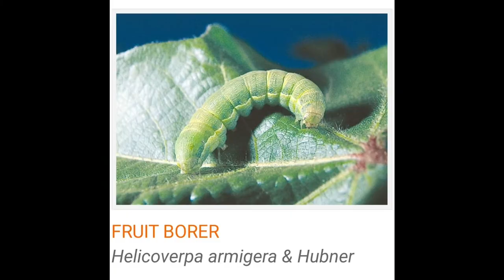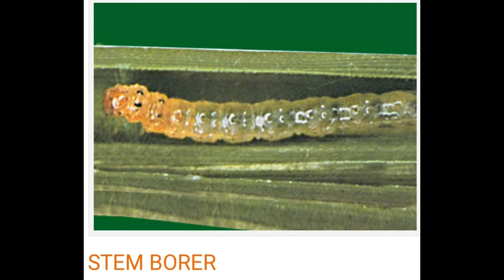Bayer fame, Tata takumi uses in తెలుగులో ఏ ఏ పంటలకు,ఏ ఏ పురుగులకు.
Bayer fame and Tata takumi to control  fruit borer.
Takumi is recommended for Heliothis in cotton and Rice stem borer. ... it is recommended to control aphid, jassid, leaf folder, american bollworm, pod borer, diamond, back moth, fruit borer of Cotton, Rice, Pigeon Pea, Cabbage.
Fame
Flubendiamide 480SC (39.35% w/w)

Fame contains Flubendiamide which is the first representative of a new chemical insecticide class - the diamides. In contrast to other insecticide classes targeting the insect nervous system, Flubendiamide acts at receptors in insect muscles causing an immediate cessation of feeding and thus avoids crop damage. It is well suited for the control of a broad range of Lepidoptera pests. The unique mode of action makes the compound well suited as a tool in insect resistance management programmes.@farmergeeks

Farmer Geeks
“We Grow Together”

Description:
Hello Everyone, I am a farmer, my dream is to educate people with modern cultivation and farming Technology & Techniques, so that every small, big farmer can benefited and equipped with modern agriculture machine and modern farming technology.
Agriculture and farming date beyond centuries. Opening an Agriculture Business can be a very good business opportunity if you have idea and passion about it.
Agriculture provides lucrative business opportunities.
It can be a very secure path to earn good money and make you very successful creative entrepreneur. You can take advice from us and improve your startup process
I bring you content of harvesting, Farming, agriculture, modern harvesting machine, Worlds Smartest Farming Technology, Agriculture Modern Machines, Processing, Packing , Food Processing and many more things.